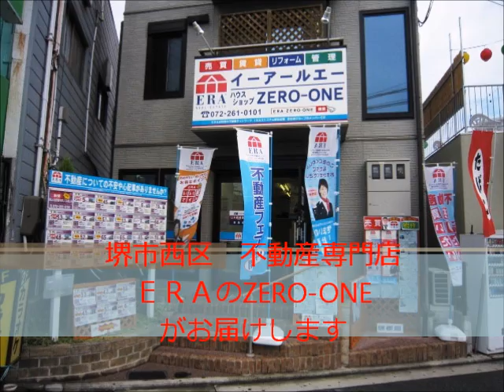堺市西区 山田 新築戸建 共通仕様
堺市西区山田に大規模な新築の開発地があります
新築一戸建　割安感のある新築住宅です
はじめての持家にいかがですか？
◆環境重視でも高い買い物はやっぱり・・・。とお考えの方！！
◆新築は保証も付いてやっぱり安心です
◆家賃と変わらない支払いがいいとお考えの方！！
◆土地が広くてゆったりしたお家をお求めの方はぜひ！
◆完成済です！ぜひご見学くださいね